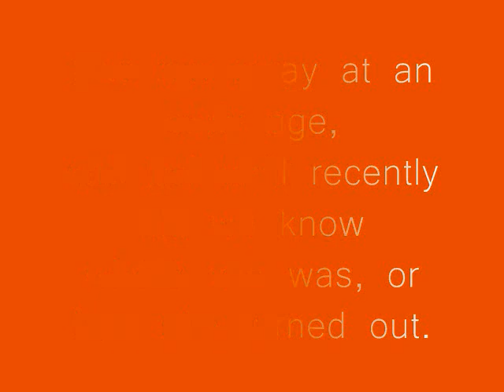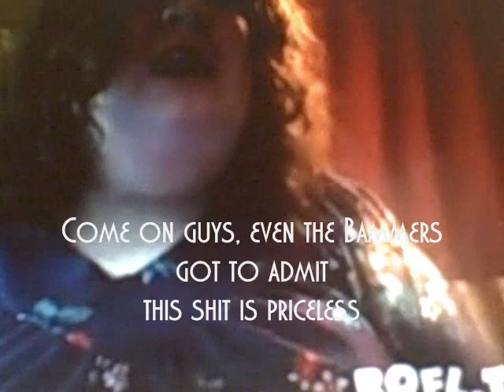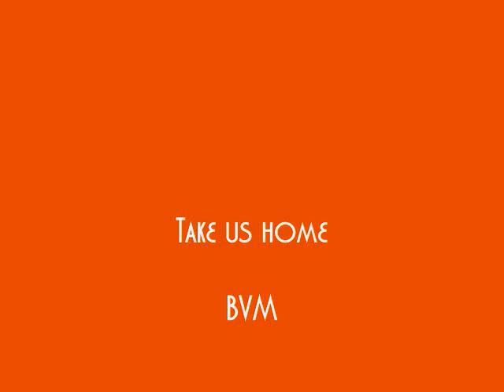Tyler Bray = Heisman, Favre = BVD Crow, BigVOLmammy!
Damn Brett Favre. First someone misspells his last name, then, without any decent warning he single handedly, with no help from his coach or team members, defeats the MY Cardinals. Oh and Tyler Bray should win the heisman.